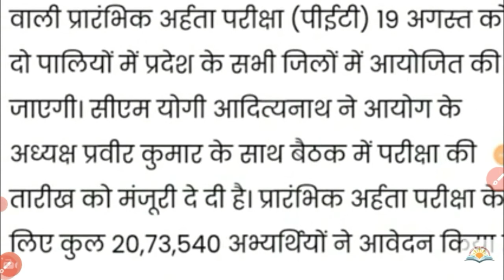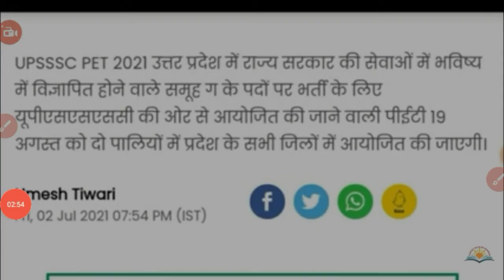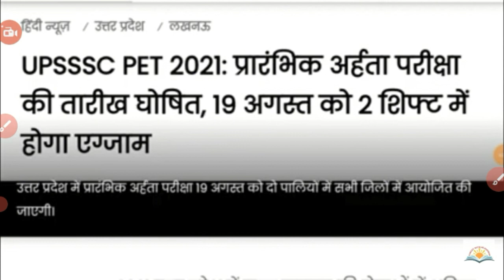UPSSSC PET EXAM 19 AUGUST KO DONO PALIYO ME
उत्तर प्रदेश अधीनस्थ सेवा चयन आयोग की पेट एग्जाम परीक्षा 19 अगस्त को 75 जिलों में दोनों पा लियो मैं एग्जाम होगा